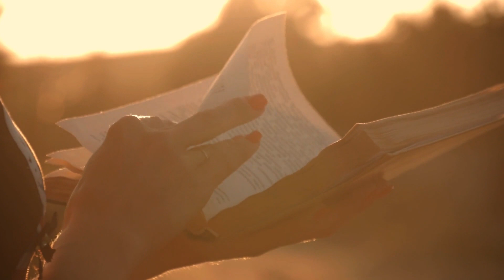Hidden Teachings of the Bible That Explain Manifestation, Consciousness & Oneness!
Dive into the mystical depths of the Bible as we uncover hidden teachings that reveal profound connections between manifestation, consciousness, and oneness! Join us on a transformative journey as we explore ancient wisdom, decode metaphysical concepts, and draw connections to modern science. Watch as we break down enigmatic parables and biblical stories that hold the keys to understanding the power of our thoughts, the essence of our interconnected reality, and the divine truth that lies within us all. Don't miss this eye-opening exploration of the spiritual side of Scripture!